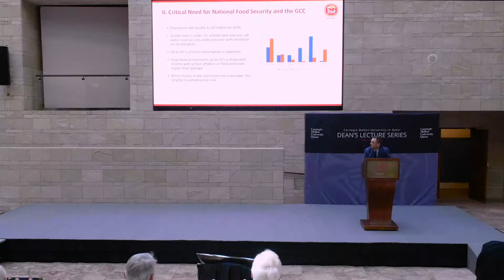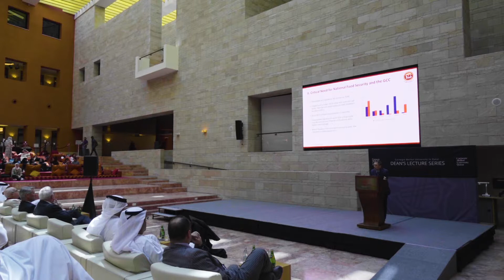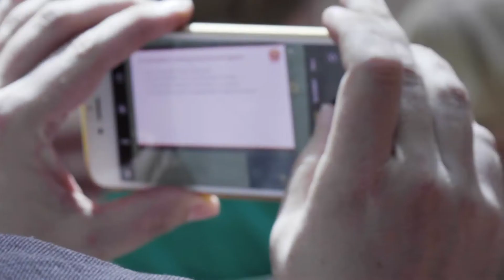Dr. Kamal Abdallah, Group CEO, Baladna Food Industries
Managing sustainability in national food security programs